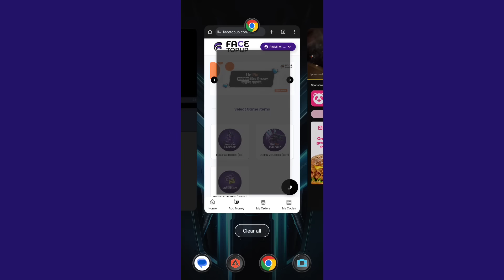Cancel Diwali Wish ❌😡 | Gift Of Light Event Free Fire | Free Fire New Event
MY SELF-

-MY NAME - IBNA SAAD

-EDITING DEAVIC-MOBILE✓

-MY DEVICE- I Phone 15 Pro Max

-RAM/ROM - 256 gb

-Free Fire Id :SAAD_GAMING

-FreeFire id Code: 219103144